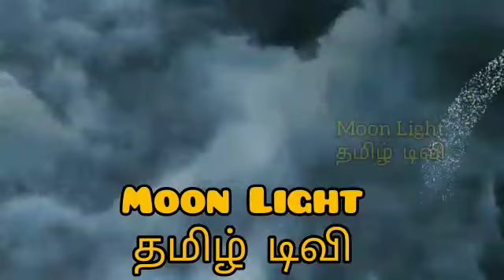Sri Srinivasa Perumal dharisanam. ஸ்ரீ ஸ்ரீநிவாச பெருமாள் தரிசனம் மற்றும் ஆரத்தி.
ஸ்ரீ ஸ்ரீனிவாச பெருமாள் தரிசனம்.
 Sri Srinivasa Perumal dharisanam.